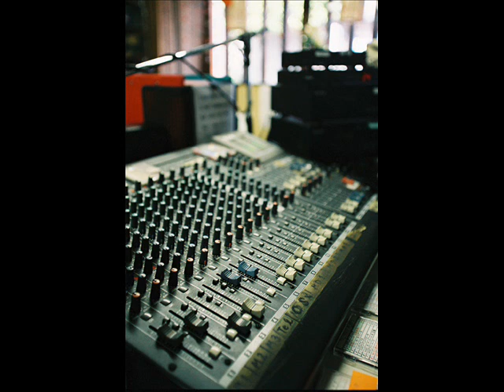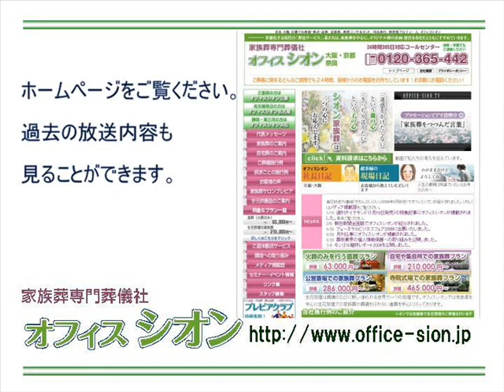オフィスシオンしきたりアカデミー 祝日特集「天皇誕生日」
「オフィスシオンFMしきたりアカデミー」では、家族葬専門葬儀社オフィスシオンが、しきたりや、葬にまつわる慣習やマナーをご紹介いたします。12月23日　祝日特集「天皇誕生日」